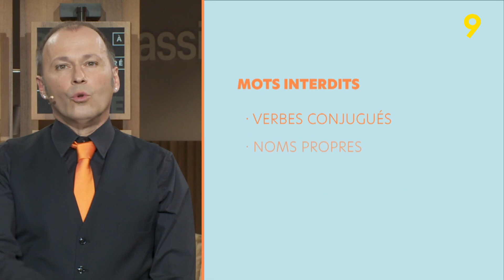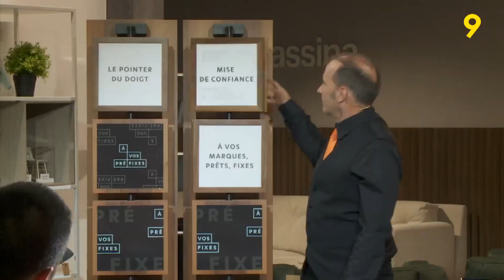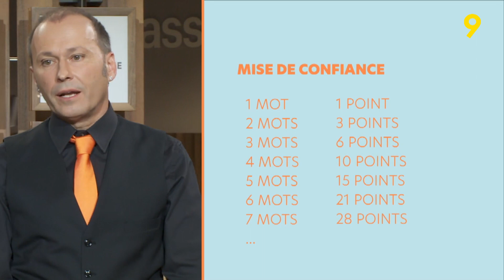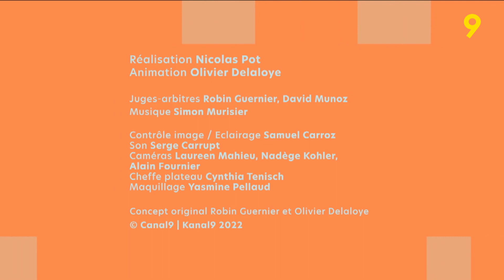À vos Pré-Fixes deuxième émission - Saison 2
Martine et Catherine de Troistorrents contre un jeune couple dynamique; Amandine et Cédric de Chavornay